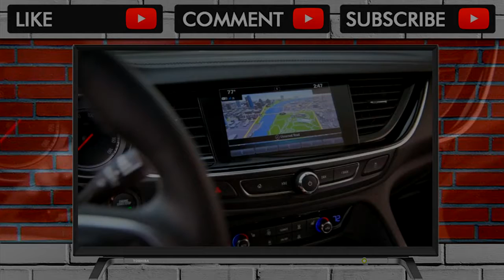EXCELLENT 2018 BUICK REGAL SPORTBACK TEST DRIVE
The decision to do away with a sedan shape and offer the 2018 Buick Regal as a hatchback (called Sportback) and a wagon (called Tour X) is an odd one at firs... . Video Title EXCELLENT 2018 BUICK REGAL SPORTBACK TEST DRIVE .